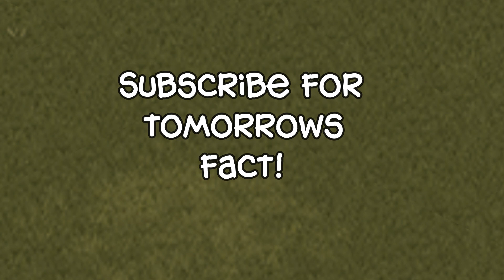My Singing Monsters Facts - Day 28 (UCE)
Tune in for the next fact!

If you want to support me more, consider becoming a member!